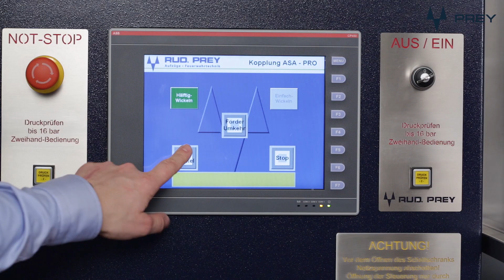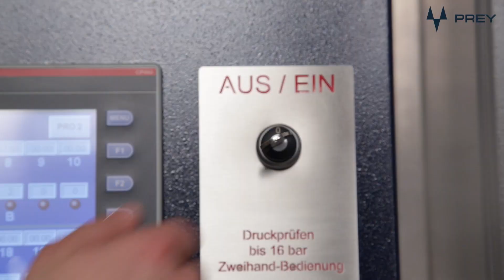PREY PRO 2 Fire Hose Maintenance Street – winding process